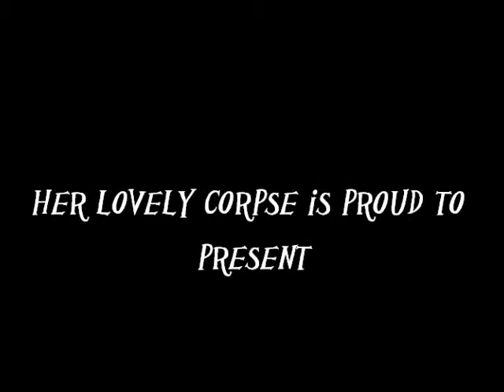Stella Synthetic...PRESENTED BY HER LOVELY CORPSE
Stella is a personal friend of mine,She loves Her Lovely Corpse,I look forward to making more videos of her(: